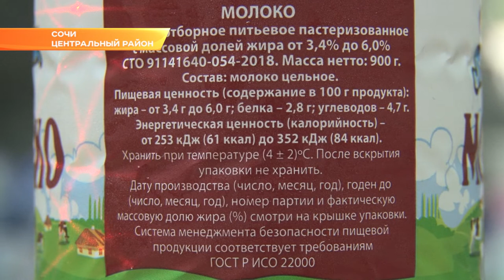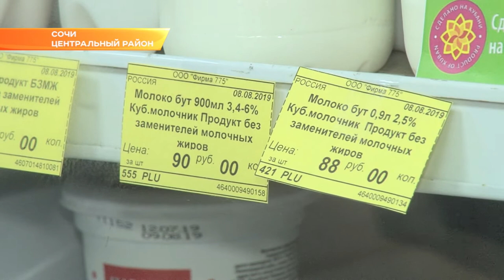В Сочи не все предприниматели соблюдают правила продажи молочной продукции. Новости Сочи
Из 15 проверенных продуктовых магазинов ни один не работал по новым правилам выкладки молочных продуктов. Результаты мониторинга сегодня обнародовал сочинский отдел Роспотребнадзора. На курорте в помощь предпринимателям стартовала серия обучающих семинаров.